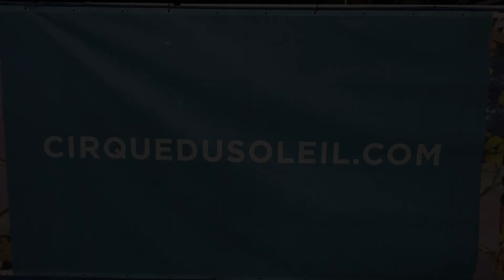Luzia. Pelea en la jungla. Поединок в джунглях.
Best of the best from “Luzia”

I will be grateful for the support of my channel.
BTC: bc1q0lcfuv63qjvz2tcj7ccntv8z7q3d077wd6ad03
ETH; BNB(bsc):
0xF1FE05ecAC5F5BE24746AC999F68934879f5f119
Solana:
ENKxi5ctgadSgNKcdeSZ38Nc3bvPWT8hutZYLY8DDacR
Revolut: @larisaia79
Tinkoff:
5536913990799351